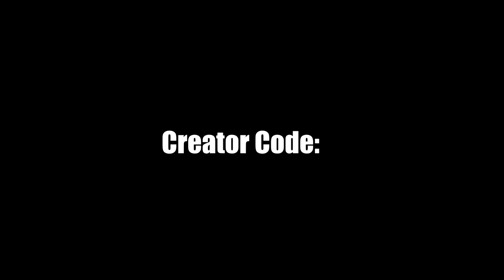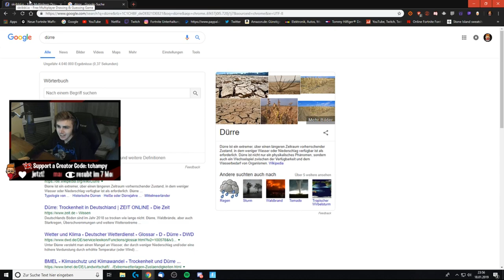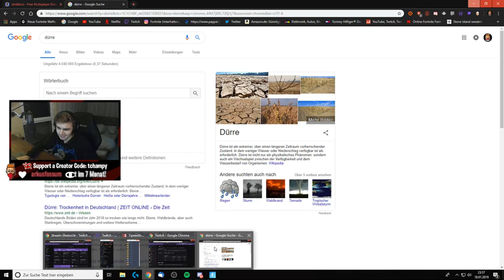FORTNITE IST BUG-FREI KAPPA 😂 tchampy Stream Highlights 4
⌨️ Mein Equipment:
Tastatur: Logitech G810
Maus: Logitech G502
Mauspad: Roccat Taito
Monitor: BenQ XL2411
Headset: Logitech G Pro Gaming Kopfhörer
Stuhl: DX Racer 3 Gamingstuhl
Cam: Logitech Brio

🖥️ PC:
CPU: Intel i7 7700k
Grafikkarte: GTX 1070 TI
SSD: Sandisk 250gb
Mainboard: MSI H270 Gaming M3
Netzteil: 650 Watt Corsair
RAM: 16gb Ballistix